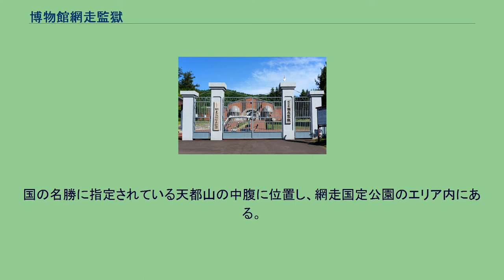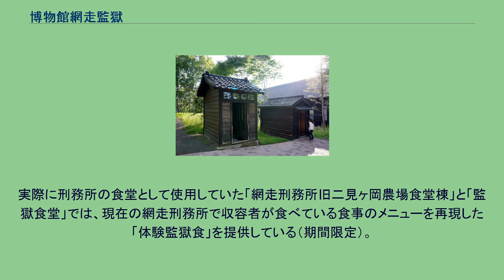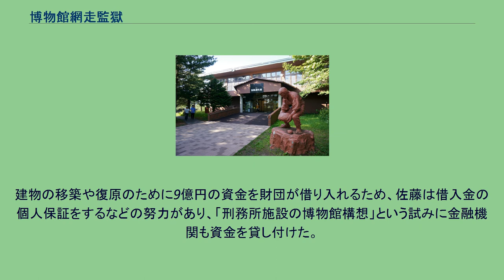博物館網走監獄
博物館網走監獄（はくぶつかんあばしりかんごく）は、北海道網走市にある博物館。
明治から網走と深い関わりを持っている網走刑務所の旧建造物を保存公開している野外博物館。
国の名勝に指定されている天都山の中腹に位置し、網走国定公園のエリア内にある。
1985年（昭和60年）10月10日に公開開始となった「五翼放射状平屋舎房」は、刑務所の施設としては日本国内最古であり、木造の行刑建築としては世界最古となっている。
実際に刑務所の食堂として使用していた「網走刑務所旧二見ヶ岡農場食堂棟」と「監獄食堂」では、現在の網走刑務所で収容者が食べている食事のメニューを再現した「体験監獄食」を提供している（期間限定）。
実際に食べた見学者からは「意外に美味しい」と評判。
無料・有料のガイドツアーがある。
1973年（昭和48年）に網走刑務所の改築計画が公表され、貴重な建築物が失われることを憂慮した網走新聞社（現在は廃刊）社主の佐藤久が刑務所建築物の移築保存を提唱した。
これに網走市、北海道、法務省などの関係機関も協力し、財団法人を設立するに至った。
建物の移築や復原のために9億円の資金を財団が借り入れるため、佐藤は借入金の個人保証をするなどの努力があり、「刑務所施設の博物館構想」という試みに金融機関も資金を貸し付けた。
◎は重要文化財、○は登録有形文化財。
入場口前にある『網走番外地シリーズ』映画監督の石井輝男にまつわる石碑「映画『網走番外地』撮影地の碑」(2013年7月）